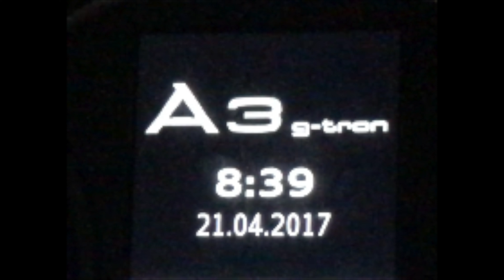VCDS alterar logo tipo do pc de bordo de a3 para S3 ou RS3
↓↓↓↓↓↓↓↓↓↓↓↓↓↓↓↓↓↓↓↓ ATENÇÃO ↓↓↓↓↓↓↓↓↓↓↓↓↓↓↓↓↓↓↓↓↓↓↓
— ✅ QUERO ME TORNAR UM PROFISSIONAL DE CODING AGORA!

Assunto ativações vcds.Este contato é exclusivo para ativações de vcds na região de São Paulo.
Neste video irei ensinar como alterar o logo do computador de bordo do audi a3 8v sedan.
Modelos que aceitam a ativação, audi a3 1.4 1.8 e 2.0.
Logos disponíveis pelo vcds para ativação neste tutorial.
A3 g-tron
Audi S3
Audi rs3
Audi S-tron

 (nota que este email apenas serve para contatos profissionais)